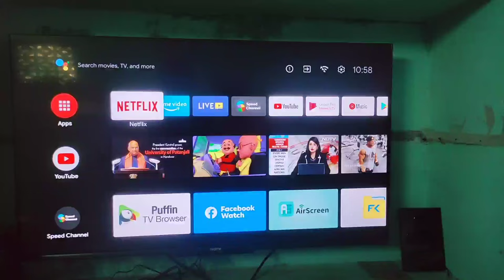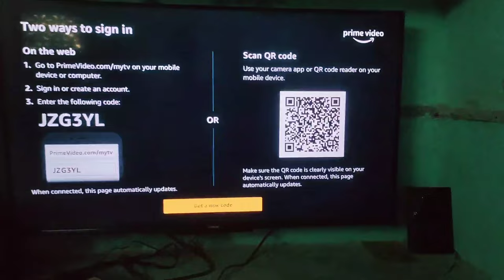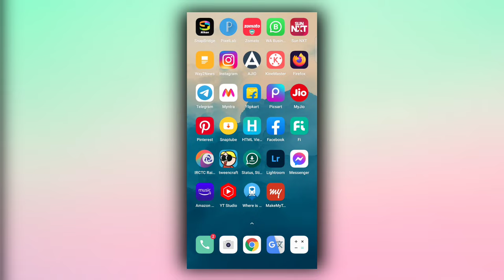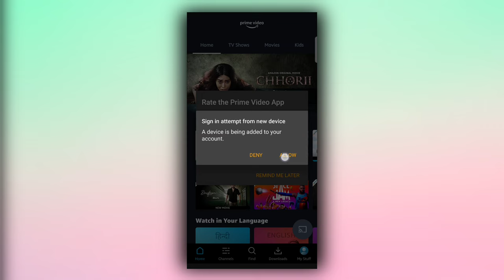How To Watch Amazon Prime Videos On Smart Tv | How To Connect Amzon Prime To Smart Tv Telugu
Telugu tech office studio products

Best mic boya m1
Best dslr camer canon 200d mark 2
Best digitek ring light &stand
Best power bank
One pluses wireless bluetooth earphones
Mobile tripod
Best budget mobile redmi 10 pro
Best laptop
Mobile mount
Iphone 12
Green screen
Realme selfe stick
Youtube studio gadgets